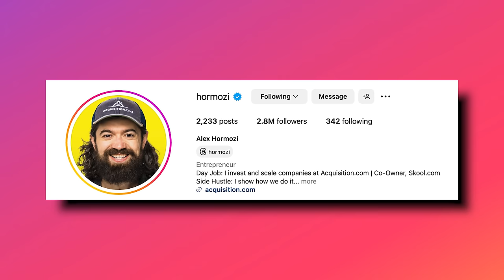The 6 Warning Signs You're Not Healthy! (Start Losing Fat, Build Muscle & Stay Young) | Mind Pump